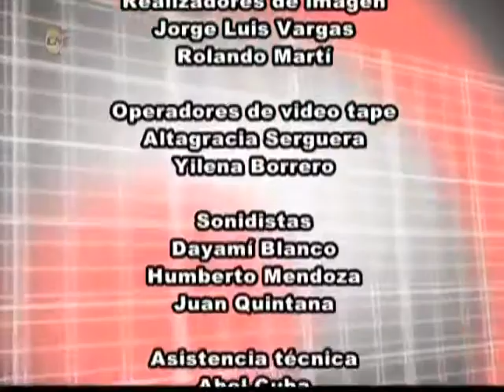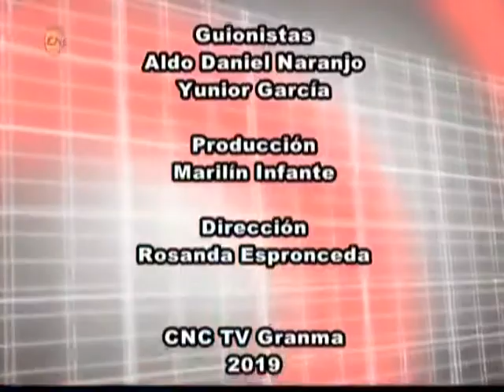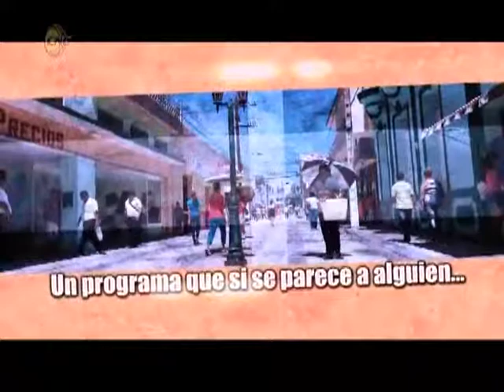Noticiero ANSOC y Programa Frecuencia 12 (13 de septiembre de 2019)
A continuación les compartimos nuestra transmisión de mediodía correspondiente a hoy 13 de septiembre de 2019. En la misma se ofrecen detalles sobre las medidas que se adoptan en Granma ante la actual situación energética que atraviesa el país.